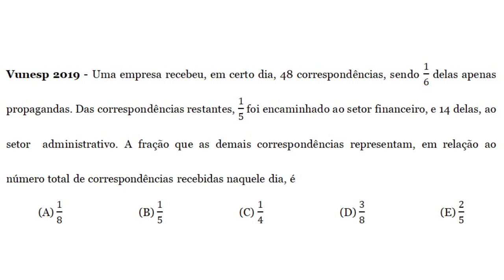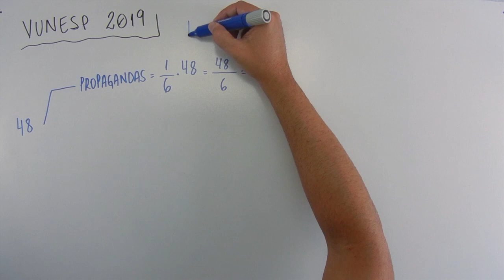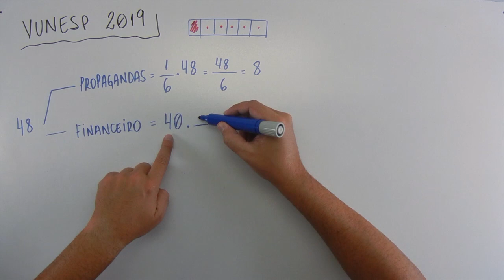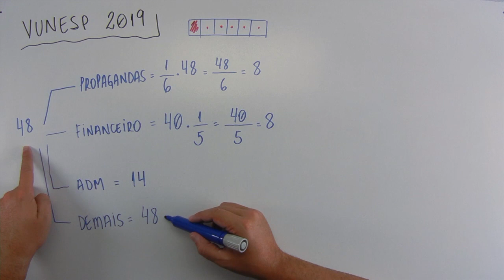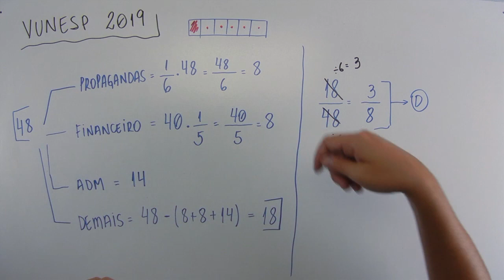Frações (02 de 10) – Prefeitura de Arujá – Vunesp 2019 – #0233 – Matemática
Questão - Vunesp 2019:
Uma empresa recebeu, em certo dia, 48 correspondências, sendo 1/6 delas apenas propagandas. Das correspondências restantes, 1/5 foi encaminhado ao setor financeiro, e 14 delas, ao setor  administrativo. A fração que as demais correspondências representam, em relação ao número total de correspondências recebidas naquele dia, é
(A) 1/8
(B) 1/5
(D) 3/8
(E) 2/5
Músicas:

Introdução:
Country_cue_1

Durante a fala e Final:
Rural Stride

Durante a Questão:
Atlanta